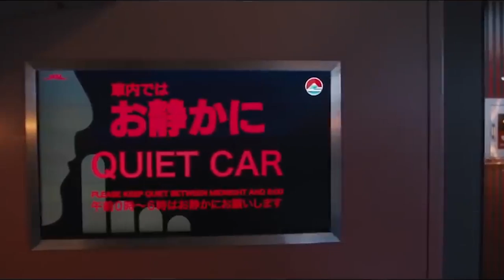Bullet Train - Recenzie Film Brad Pitt Actiune/Comedie 2022